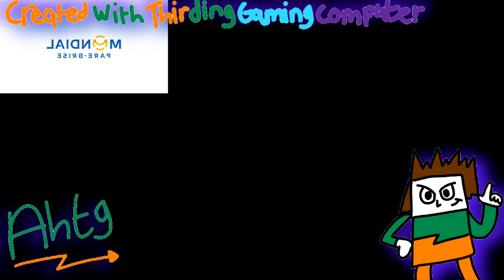Mondial Pare Brise Identité Sonore Trimmed Sparta Remix TheKantapapa Veg Custom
Crée Avec Vegas Pro
Ordinateur Utilisé Pour Cette Vidéo: HP Pavillion 15 Gaming Laptop
Merci De Ne Pas Prendre Cette Vidéo Sans Mon Autorisation.

I STOP TO UPLOAD VIDEOS, I'LL BE BACK IN 5 DAYS I AIN'T FEELING ALRIGHT